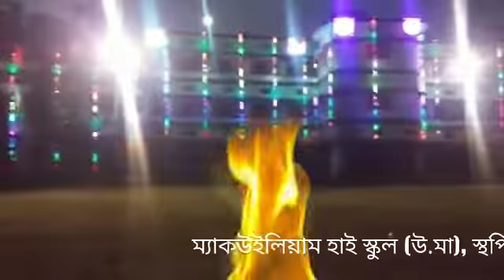আলোক সজ্জিত ম্যাকউইলিয়াম হাই স্কুল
Created by A.C.ROY